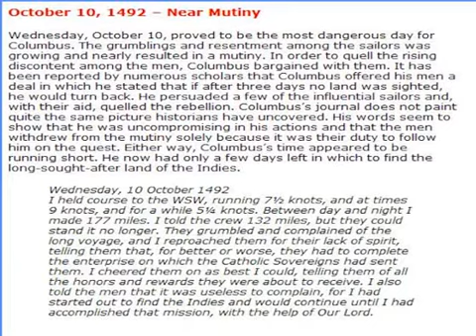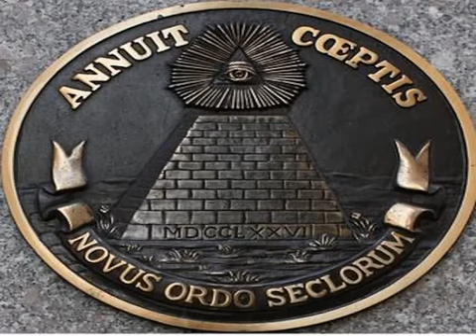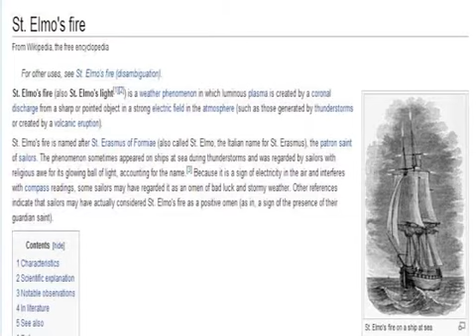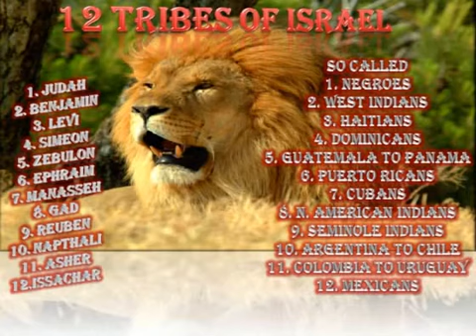PT10 COLUMBUS AND OTHER TYRANTS